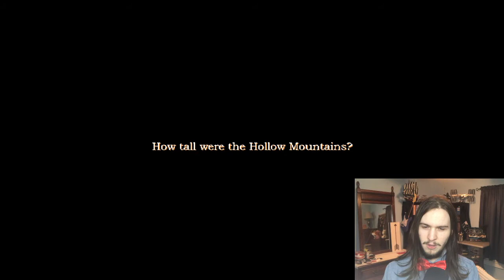The Demo Is Finally Here: Windmills Demo - Part 1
This is it, 33% of the game is here and I am not complaining. Join me as I once again play an updated version of Windmills